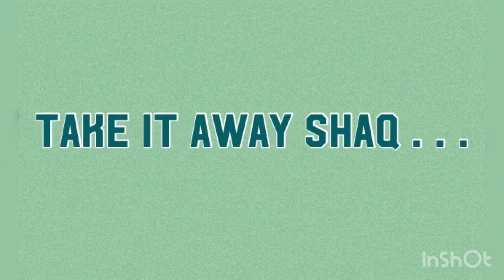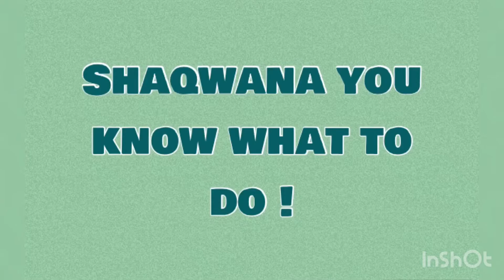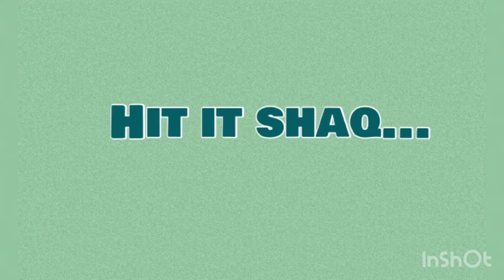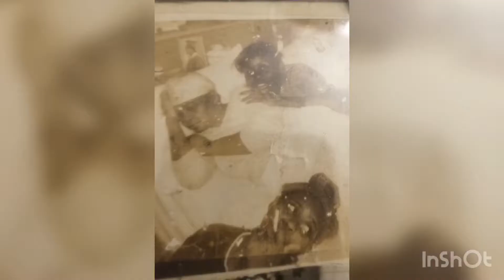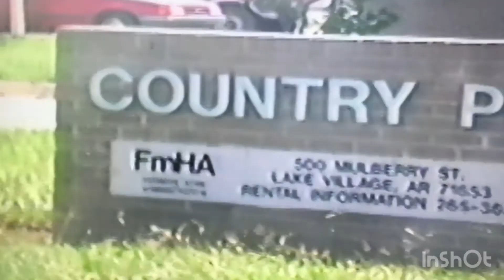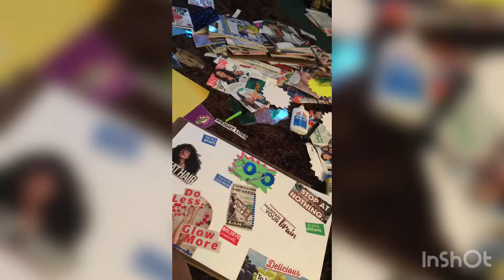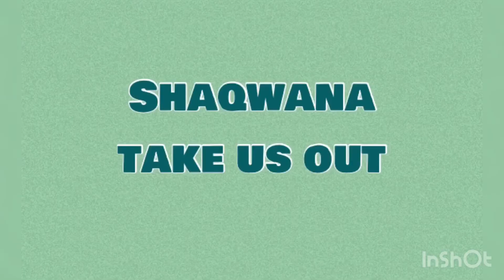DAYS of the WEEK!